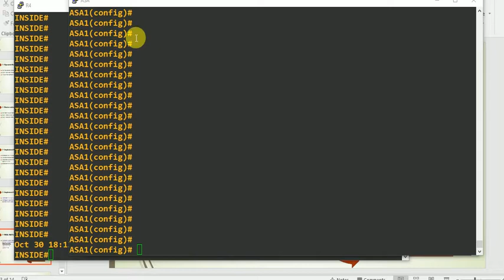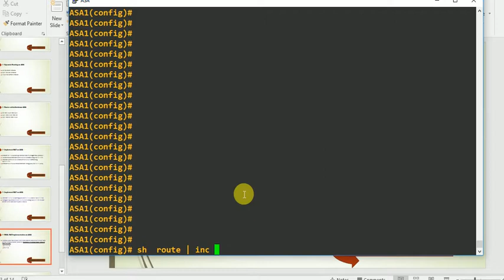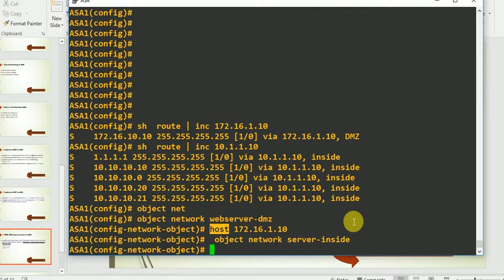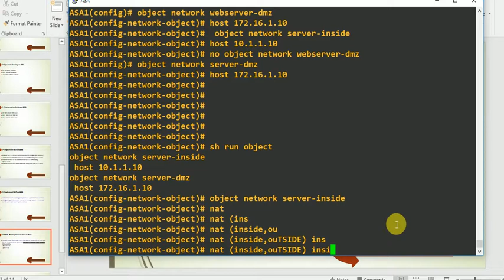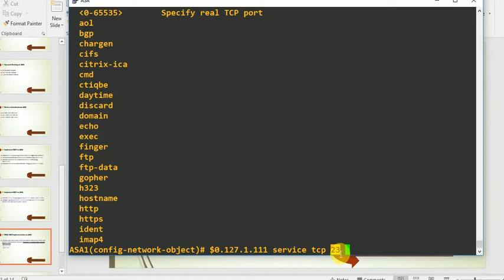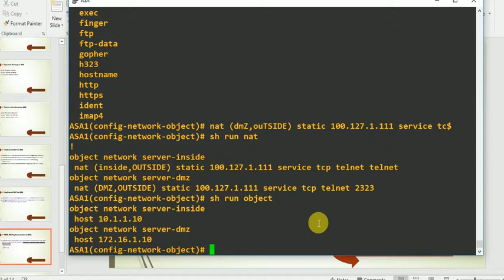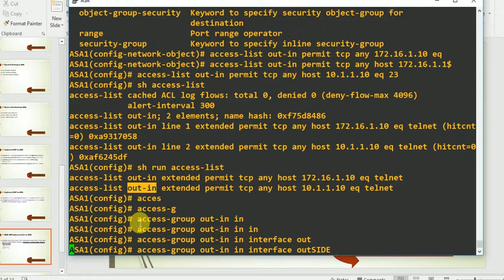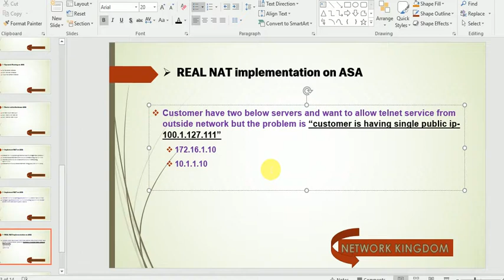CISCO ASA NAT Implementation | Cisco ASA NAT Problems and solutions | TASK 4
Cisco ASA NAT Problems and solutions